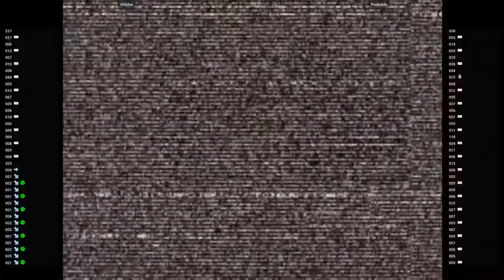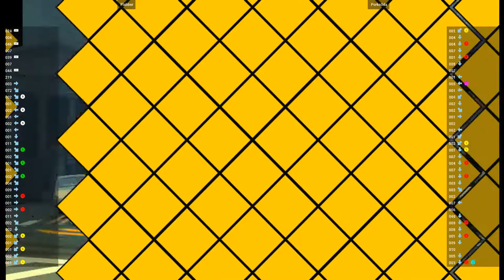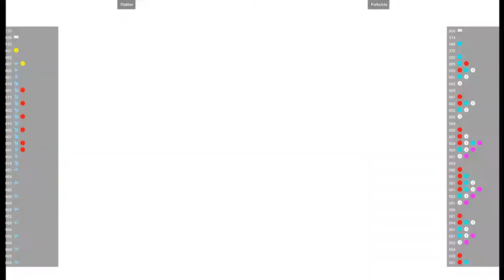CVS2 🕹 Flabber VS Porks0da